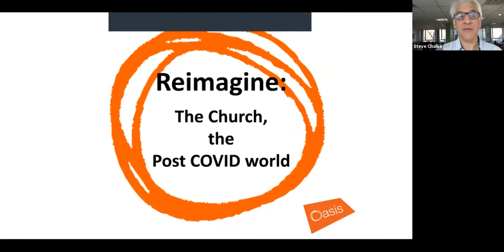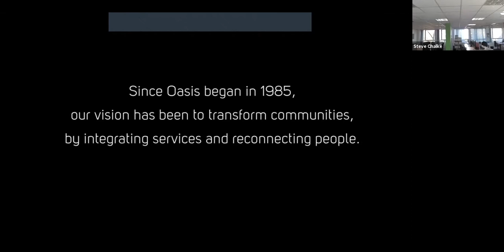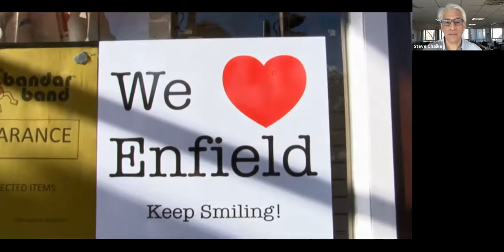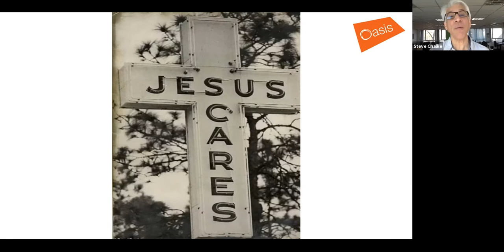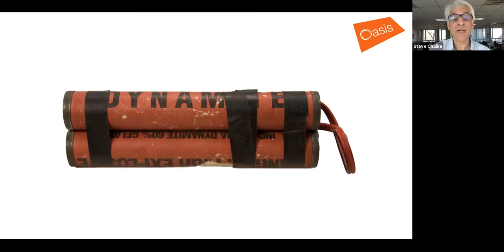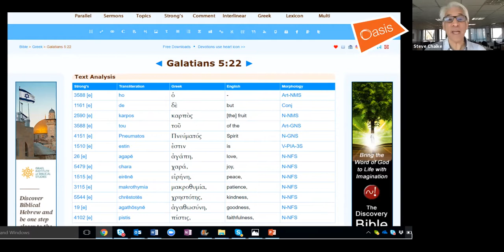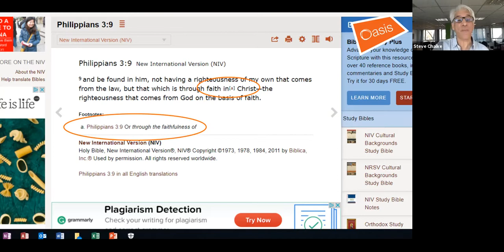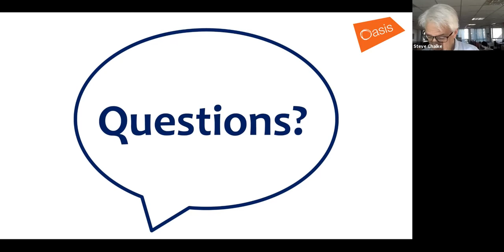Reimagine Session 1 The Theology of Community Building Part 1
Session 1 from the conference 'Reimagine: The Church Beyond Covid' led by Steve Chalke on Saturday, 27 February 2021